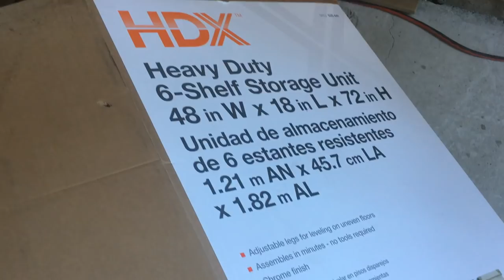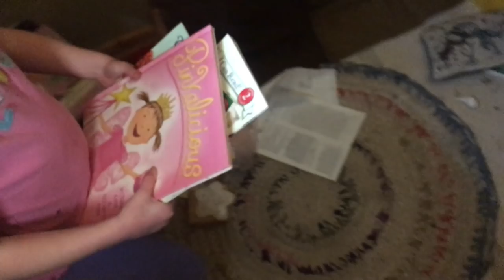the Little House on Harder Days -- and why we didn't vlog this week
Hi, everybody! So we had to take a couple of days off. Here's why.

About the Fouch Family: We are Nick and Esther, and our three kids Milo, Stella, and Sadie. We have lived off the grid -- in the sense of not connected to the power grid -- for four years on three acres of wooded land in Southwestern Idaho. Nick is a finish carpenter working on building his own business. Esther is a writer, the author of a recent memoir called "What Falls From the Sky," and a daughter of the homesteading teacher and activist Carla Emery, who wrote "The Encyclopedia of Country Living." Nick and Esther were both raised in Idaho, near where we live now, but we've also lived in Massachusetts, Utah, and California. Our kids are ages 10, 8 and 5.

Esther's book

Esther's mom's book

Mailing address:

**Cards and letters only, please, unless you're sending Nick a tee shirt, size XL.

Fouch Family
6568 S Federal Way
Box 173
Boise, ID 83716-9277